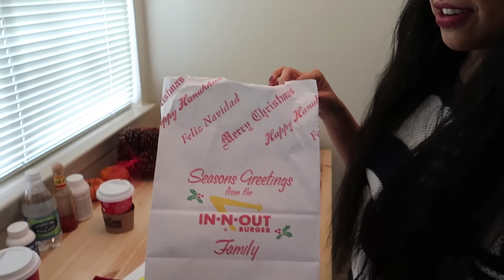Thankful!!! Nov 24th-27th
Video edits by Meems!

Tefty & Meems